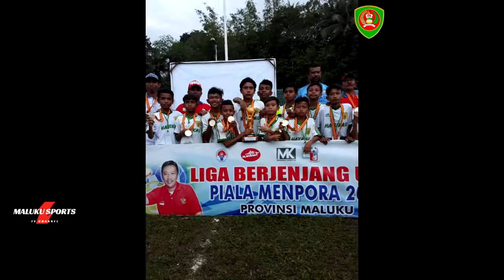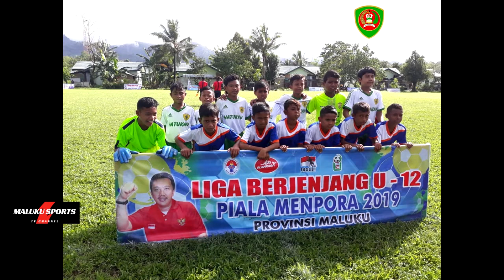FOSSBI MALUKU SIAP MENUJU FINAL NASIONAL U-12 DI PALEMBANG 2019